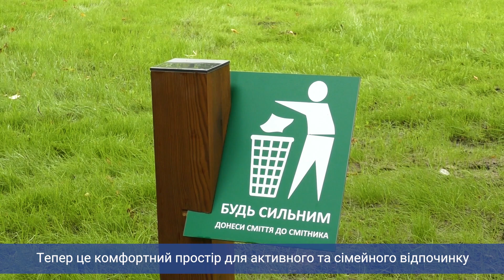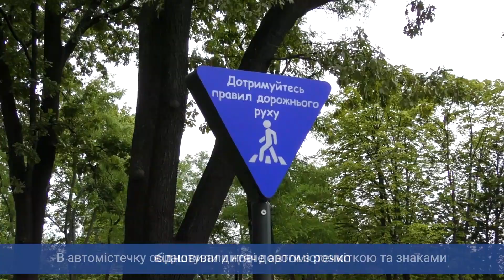У Подільському районі Києва відкрили оновлений Куренівський парк